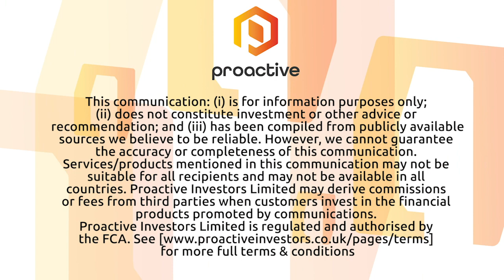Buru Energy on track for mid-June spud in Canning Basin exploration program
Buru Energy Limited's (ASX:BRU) (OTCMKTS:BRNGF) (FRA:BUD) Eric Streitberg tells Proactive's Andrew Scott they're on track to commence its 2021 exploration program at the Canning Basin Joint Venture with Origin Energy Ltd (ASX:ORG) (OTCMKTS:OGFGY) (FRA:ORL) in mid-June. He says site works are close to completion at the Currajong 1 location which will be the first well drilled. The second well in the program has now been confirmed as Rafael 1 with the Ungani 8 well to be drilled as the last well in the 2021 program subject to joint venture contractual arrangements being finalised.